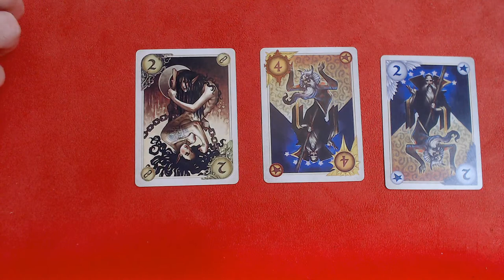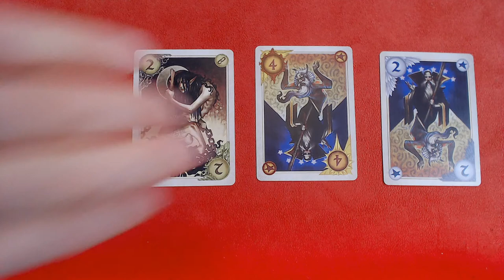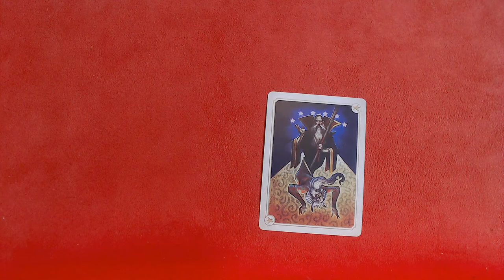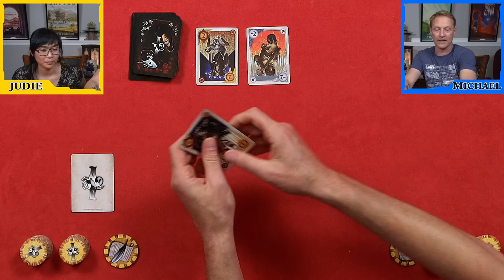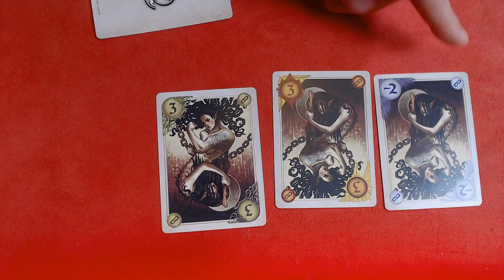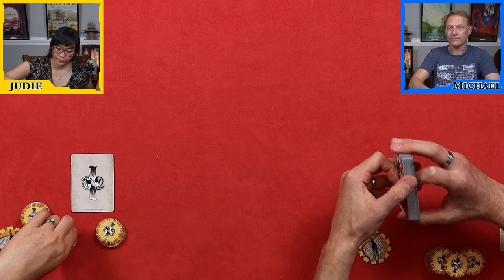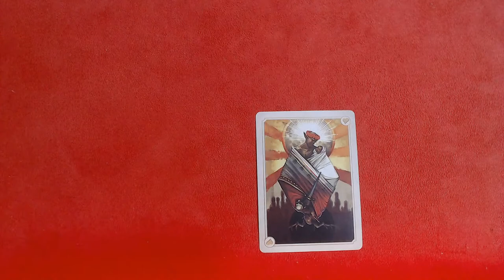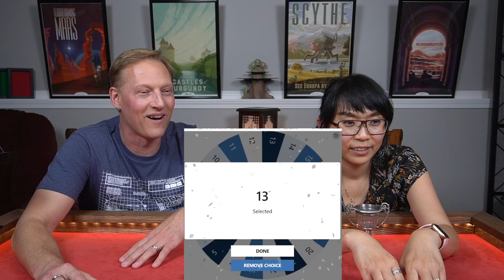How to Play ALLEGORY - Live Playthrough - Let's play #44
We are so excited to not only teach and play through ALLEGORY, but also give a copy away.  So come join us in the chat when we play through the board game Allegory and a copy could be yours.

"In Allegory, you are a mythic author. Bid using lore chips to collect theme cards to craft their your tales (Nature, Energy, and Spirit). In the end, you score only the tale with the lowest total value. Enhance your score by including sets of themes throughout your trilogy. Earn bonus points for including your moral in each tale. The player with most points has scribed a classic tale and mastered the allegory!"

Waiting Screen 00:00:00
Intro 00:00:15
Rules Teach 00:07:04
Playthrough 00:23:30
Trophy Celebration 01:00:49
Contest Giveaway 01:04:15
Review 01:08:55
Chat 01:13:40
Secret Ending 01:24:29